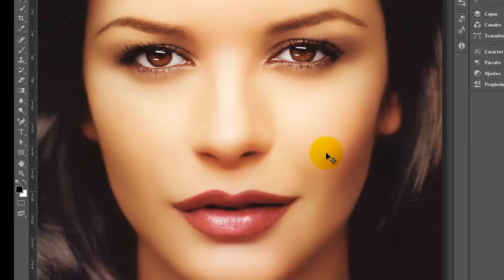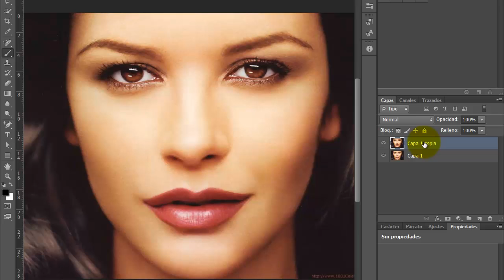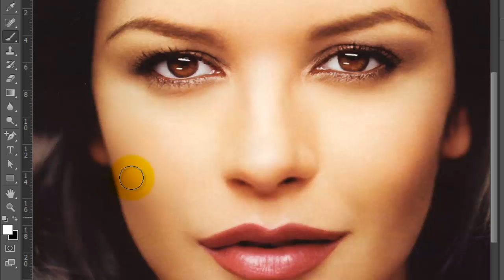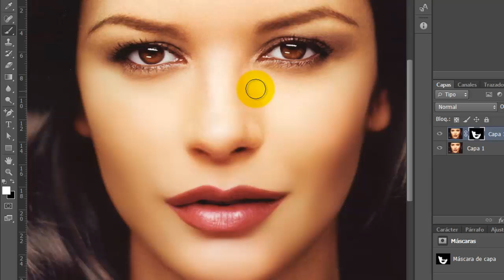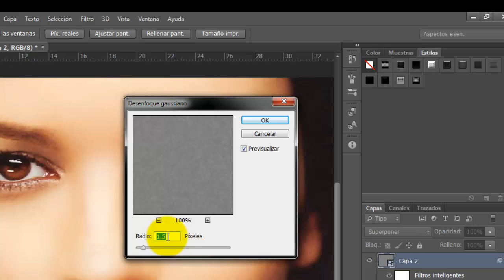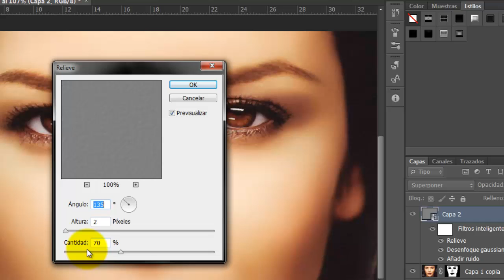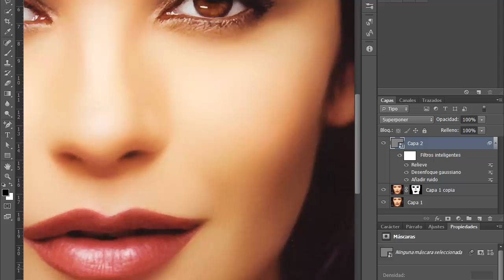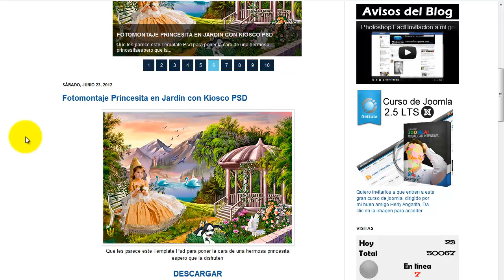Photoshop Añadir textura a la piel by Yanko0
En este video aprenderas como añadirle textura a la piel despues de hacerle un retoque con photoshop, No te lo pierdas !!!